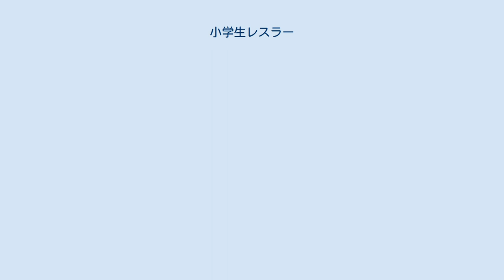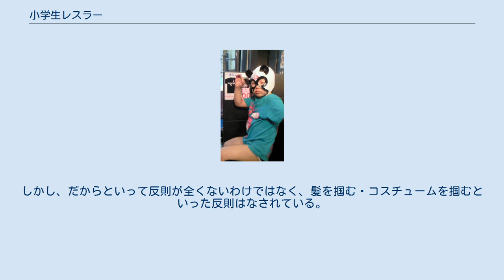小学生レスラー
小学生レスラー（しょうがくせいレスラー）は、日本で活躍する現役小学生によるプロレスラー。
 我闘姑娘とアイスリボンの所属選手が代表的である。
暗黒プロレス組織666、NEO女子プロレス、スターダムでも所属していた。
ほとんどの選手は高学年進級や中学校進学などで引退している。
 主に女子の小学生レスラーのコスチュームは、一般的な女子プロレスのそれとは違い、露出度の少ない服装で参戦する。
各団体の、小学生レスラーのコスチュームの違いは以下の通り。
 里歩 小学生レスラーの在籍数が最も多い我闘姑娘（解散）、アイスリボンでは、統一されたリングコスチュームも存在するが、様々な私服と思われるコスチュームを着用していることもある。
その中で、ひなた、きのこは、概ねノースリーブにスカート、黒いアンダーパンツという出立ちである（上衣の色はさまざま）。
また、2006年4月に中学生になったあいかについても、同じコスチュームが使用されている。
全員スカートを穿いているが、その下にアンダーパンツを穿いている。
「さくらえび・きっず」出身者の統一コスチュームと考えることもできる。
アンダーパンツの長さは選手によって違い、ひなたやあいかのように、ほぼ水着と同じくらいの長さものもあれば、半ズボン程度の長さのものもある。
アンダーパンツの色は黒一色のみである。
 そのアイスリボンでも選手の進級や引退などで、小学生は里歩（小学校6年生・アイスリボン生え抜き）のみとなり、りほも2010年に中学校に進級するが、2010年に入り、練習生として2人の小学生が入門している。
しかし、以降の新人は中学生以上でデビューしており、2015年現在、小学生レスラーは在籍していない。
 あずみ スターダムでは、中学生以下のレスラーを「キッズ・ファイター」としてカテゴライズしている。
2011年の旗揚げ時には夢（はるか）が在籍していた。
夢は休業に入っているが、2013年にキッズ第2号としてあずみがデビューした。
コスチュームはいずれも私服。
 ラム会長（引退）。
666シャツ、迷彩パンツ、顔は白塗りに目と口を黒塗りのゴシック系。
一度引退するも2016年現役復帰。
 田辺優（引退）。
ピンクの柔道着という極めてシンプルなコスチューム。
 ミスター6号 スポルティーバエンターテイメントに在籍しているミスター6号は、日本プロレス史上最年少となる4歳でデビューしている。
コスチュームはレスリングのシングレット。
 長尾しもんは正式なレスラーではないが、日本国内でのプロレス史上最年少タイトル保持者である。
（DDTプロレスリング） 小学生レスラーは、大人のレスラーに比べて体が小さく、体が柔らかい特徴があるため、その特徴を生かして試合を行うことが多い。
大人のレスラーと小学生レスラーが闘う場合、リングの上をすばしこく逃げ回る展開が多用される。
 体の柔らかさを生かして、関節技からはたやすく逃れることができる。
このため、小学生レスラー同士の戦いで、関節技で勝敗が決することは稀である。
さらに、小学生に対して厳しい技を仕掛けた場合、観客席からブーイングが出ることがある。
このブーイングに相手レスラーが対応している間に技を脱した小学生レスラーが反撃する姿もしばしば見られる。
 アングルとしてあらかじめ用意した台詞などを試合の合間にリング上で交わすことがある。
こうした本来の意味での学芸会的なやり取りを楽しむのも小学生レスラーによる闘いの見方の一つである。
 小学生ということによる現場の配慮もあり、国内の興行で小学生レスラーが流血行為はない。
また、学業に支障が出るようなその他の大怪我も現在のところはない。
そのため通常、デスマッチやハードコアマッチに駆り出されることもない。
 2010年1月23日のアイスリボンで、りほが小学生レスラー初のハードコアマッチに挑戦しているが、凶器は流血を伴わない、比較的ソフトな物を使用している。
 ラム会長の水鉄砲のような、小学生レスラーのある程度の反則行為は黙認されているようである。
彼女達が所属する団体は、場外戦はあるが、小学生レスラーが場外戦に巻き込まれたことはない。
凶器攻撃も、パイプ椅子や机に叩き付けられるといったこともない。
しかし、だからといって反則が全くないわけではなく、髪を掴む・コスチュームを掴むといった反則はなされている。
 その他、浣腸、股間攻撃、恥ずかし固めといった、いわゆるセクハラ技も、小学生レスラーに対して掛けられたことは...